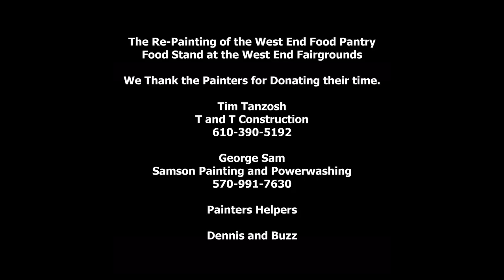Painting of the West End Food Pantry Food Stand at the West End Fairgrounds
Tim Tanzosh of T and T Construction and George Sam of Samson Painting and Power Washing along with their helpers Dennis and Buzz Donate their time to re-paint the West End Food Pantry Food Stand at the West End Fairgrounds July 30th, 2018